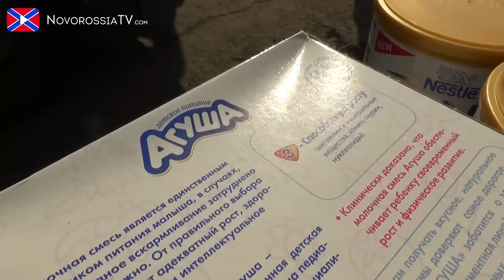Гуманитарная помощь от ОПД "Новороссия"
Военные Корреспонденты Министерства Обороны Донецкой Народной Республики  совместно с боевыми офицерами проехали по нескольким населенным пунктам Донецкой Народной Республики и раздали гуманитарную помощь от Гуманитарного Батальона "Новороссия". Местные жители выразили искреннюю благодарность ОПД "Новороссия" и Павлу Юрьевичу Губареву.